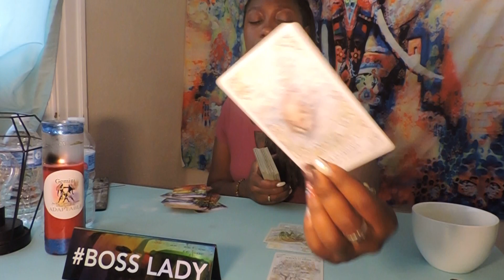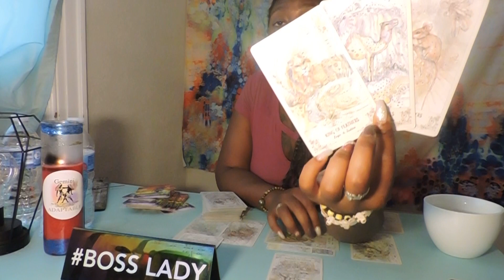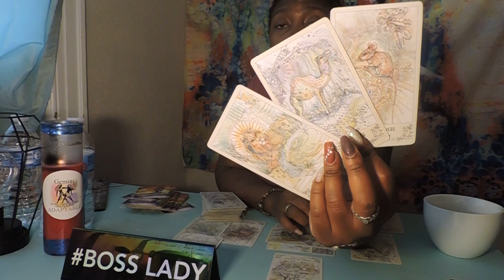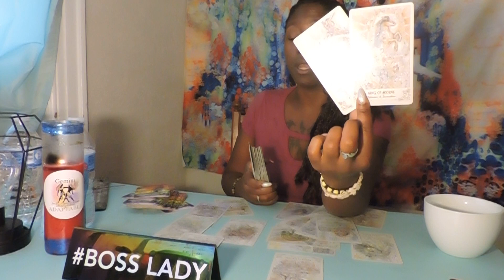LIBRA ♎️*CHOOSE WISELY! Your Future Depends on this..* JUNE 2019 SOULMATE READING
TEXT ME A QUESTION

Happy Reading!

13SignsTarot